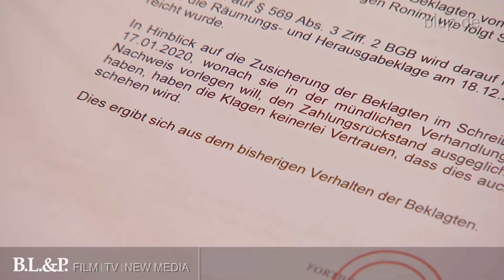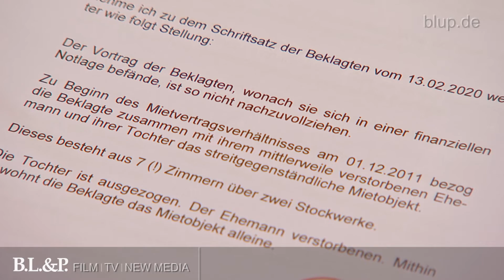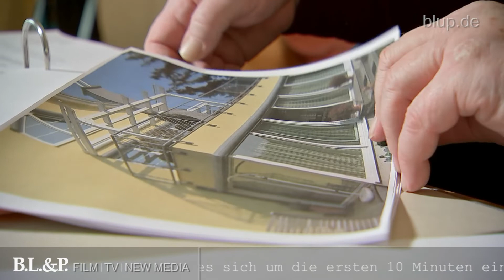Mietstreit - Rohschnitt bluptv